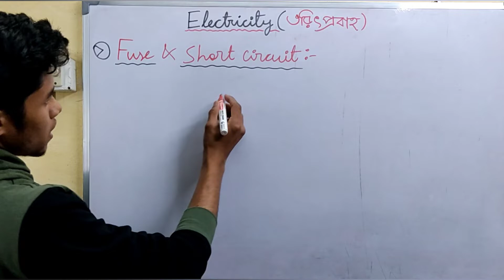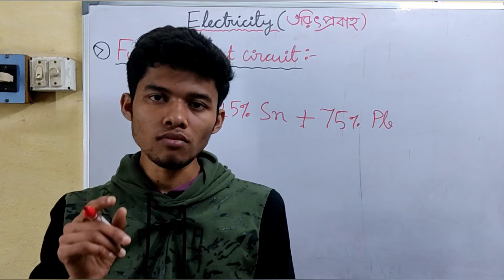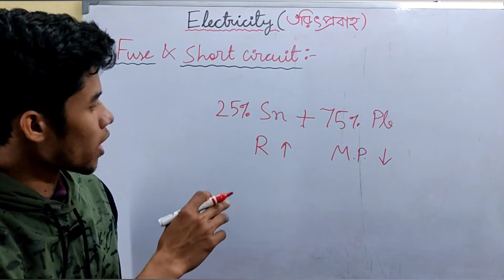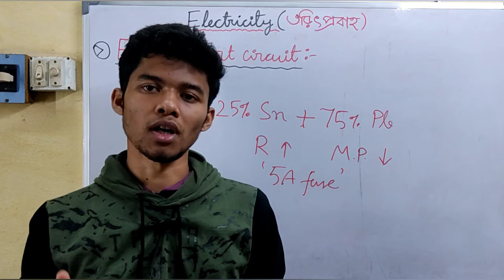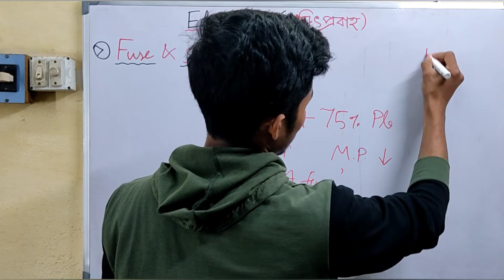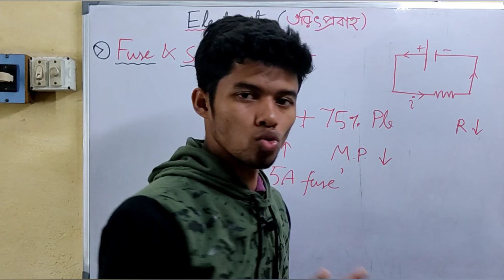Physics: Current electricity, Fuse wire & short circuit for ICSE, CBSE, WBBSE, ফিউজ ও শর্ট সার্কিট